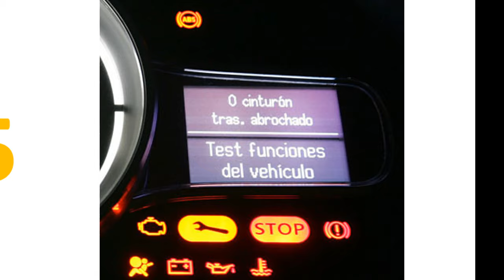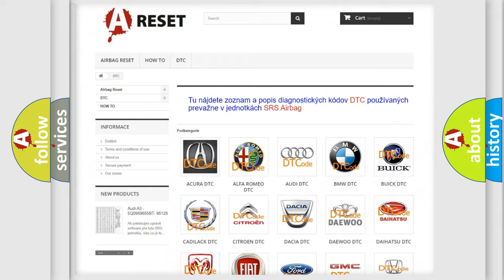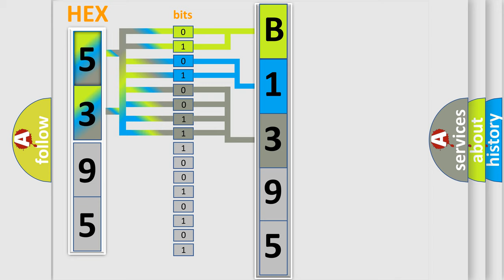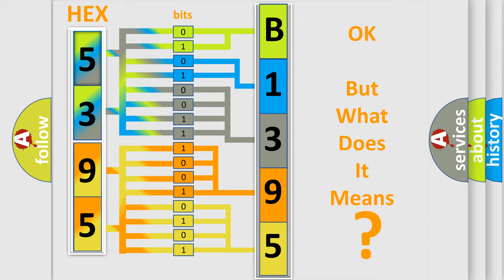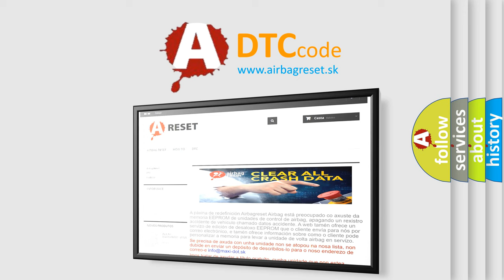DTC Saturn B1395-07 Short Explanation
Contents:
0:21 Basic DTC analysis according to OBD2 protocol standard.
1:48 Insight into programming
2:58 A diagnostically understandable description of the Diagnostic Trouble Code
3:05 Basic error definition

Make:
Saturn
Code:
B1395 07
Definition:
Device Voltage Reference Output 1 Circuit Voltage Above Threshold
Description:
Battery voltage must be between 9-16 volts.
Cause:
The DTC will set when the BCM detects a short to voltage in the I or P dimmer switch voltage reference circuit or the vehicles system voltage exceeds the normal operating range of 16 volts.
Failure Type:
Mechanical Failure